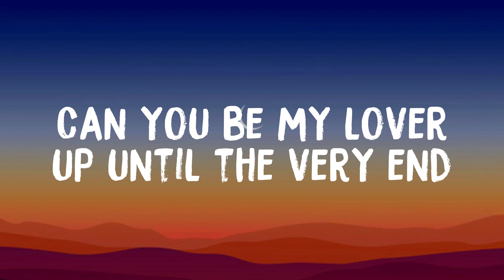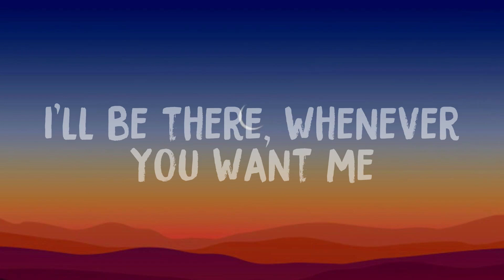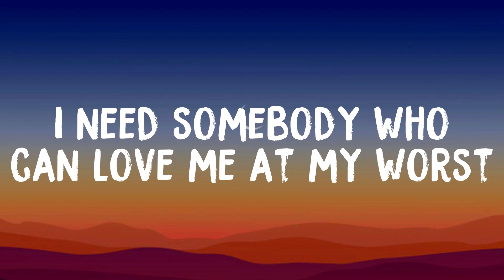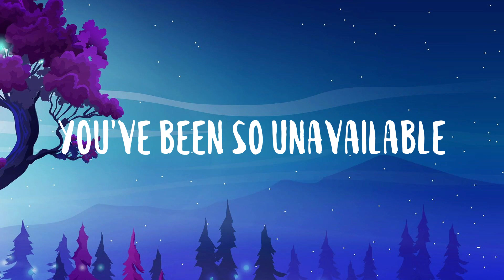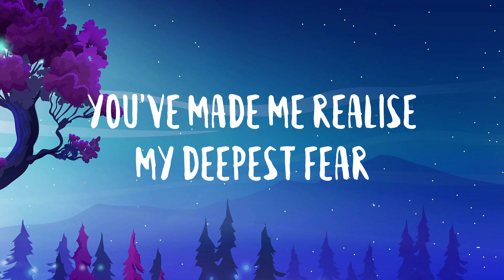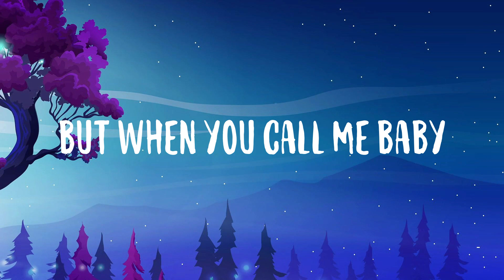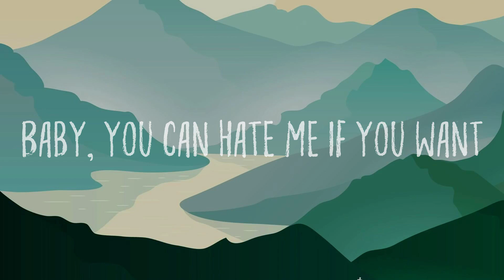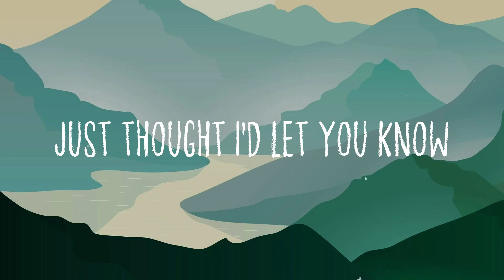At My Worst - Sympton X Collective (Lyric Version) ⛩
At My Worst - Sympton X Collective (Lyric Version) ⛩  Can I call you baby
  Let me show you love
  Oh, I don't pretend
  Stick by my side
  Even when the world is givin' in
  Oh, oh, don't
  No, I'm not perfect
  But I hope you see my worth
  'cause it's only you, nobody new
  I put you first
  And for you, girl
  I swear I'll do the worst
  If you stay forever
  Let me hold your hand
  I can fill those places
  In your heart no one else can
  I'll be right here, baby
  You know I'll sink or swim
  Oh, oh, don't